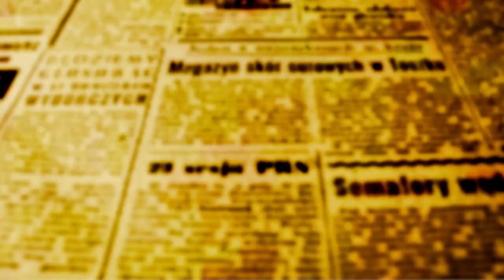PT quer eleger mais prefeitos e vereadores no Paraná em 2024O FATO AO VIVO:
O PT do Paraná quer aproveitar a eleição de Lula para desconstruir paradigmas que se formaram sobre a atuação do partido no Governo Federal. No Paraná, Lula recolheu o consenso de 37,60% dos votos contra os 19,70 da eleições de 2018. O crescimento de mais de 90% é considerado positivo, mas o partido acredita que demonstrar que está corrigindo os erros do passado e somar tudo às experiências recentes na oposição, além de uma abertura ao diálogo com a população, vão melhorar o desempenho nas próximas eleições e levar o Partido a eleger mais vereadores e prefeitos.

Foi com esta ótica que correligionários do Partido dos Trabalhadores se reuniram na manhã deste sábado (1) na Câmara Municipal de Maringá em uma Plenária que contou com participações de peso, como a do Diretor Geral da Itaipu Binacional - Enio Verri, do presidente do partido no Paraná - deputado Arilson Chiorato e do líder do partido na Câmara Federal - deputado Zeca Dirceu. O deputado estadual Professor Lemos de Cascavel participou reforçando a presença da Alep e o vereador Mário Verri, presidente do partido em Maringá e vice-presidente da Câmara foi o cicerone do evento.